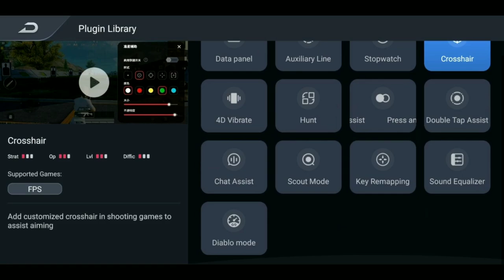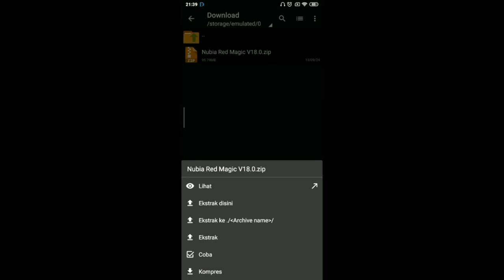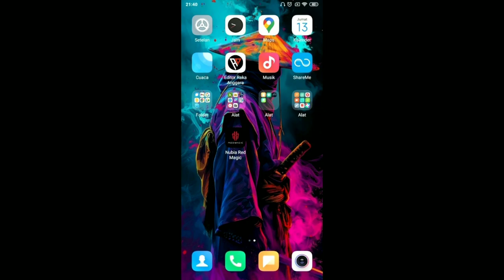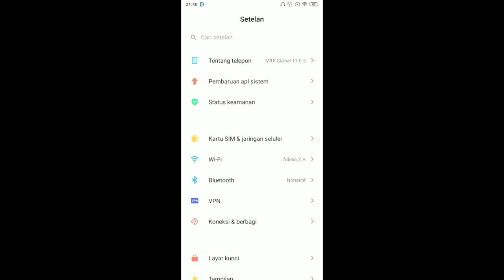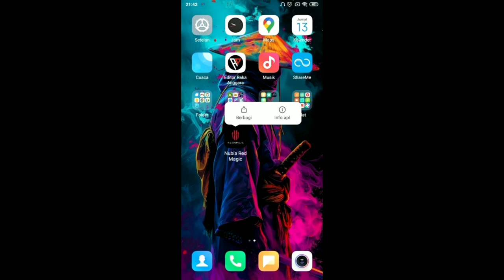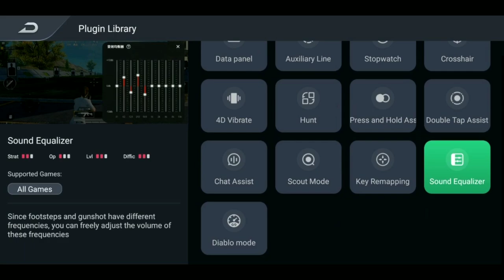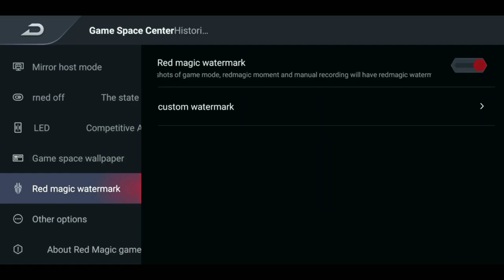GAME TURBO TERBARU 2024 UNTUK SEMUA HP ANDROID‼️GAME TURBO NUBIA RED MAGIC V18.0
Guyss...
Video kali ini akan membahas mengenai game turbo terbaru untuk semua hp android.

Game turbo ini memiliki tampilan UI beranda game turbo layaknya pada umumnya serta memiliki fitur tambahan untuk dapat mengkoneksikan device android terhadap gamepad untuk dapat memberikan pengalaman bermain game kalian lebih baik.

Nubia Red Magic V18.0, merupakan salah satu game turbo terbaik yang pernah ada untuk meningkatkan performa device android secara keseluruhan dalam mode gaming.

( NUBIA RED MAGIC V18.0 )

Dalam video suudah disampaikan dengan lengkap mulai dari cara pemasangan game turbo, settingan terbaiknya serta cara penggunaanya.